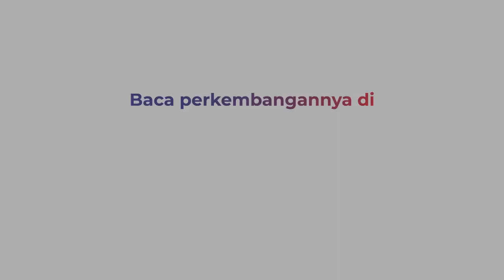Minimarket Nyaris Terbakar akibat Arus Pendek Listrik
Akibat arus pendek listrik, sebuah minimarket di Kabupaten Nganjuk, Jawa Timur nyaris terbakar. Peristiwa ini menyebabkan kepanikan diantara karyawan dan pengunjung yang langsung berhamburan keluar menyelamatkan diri.